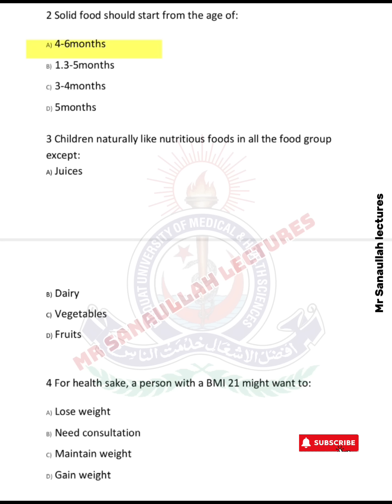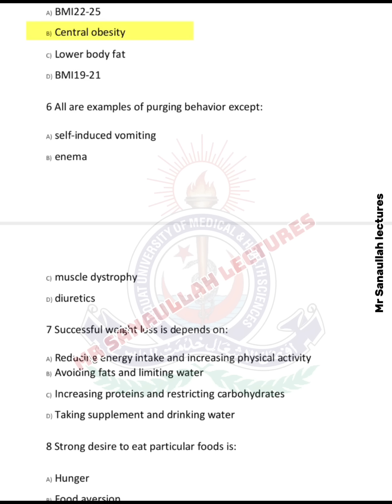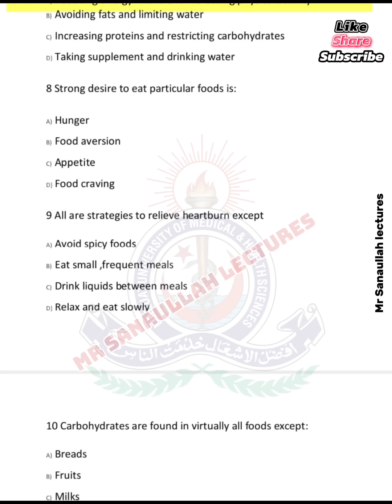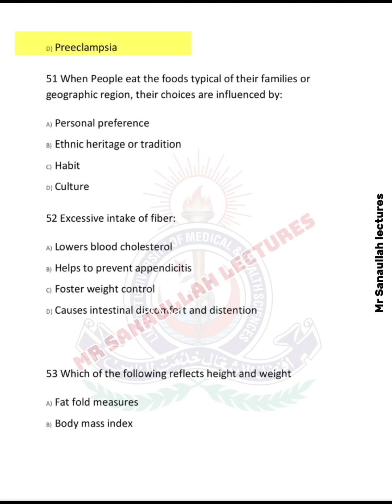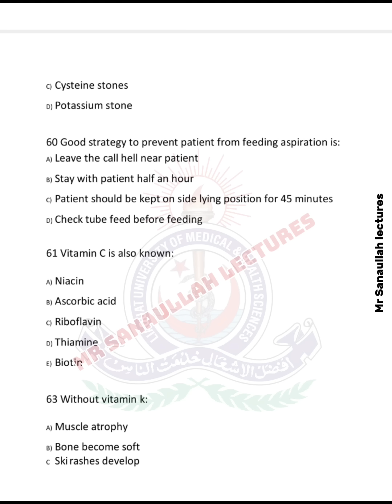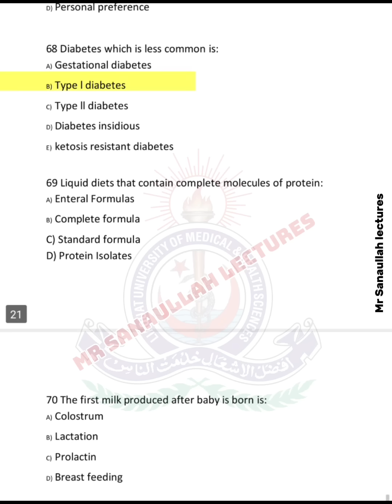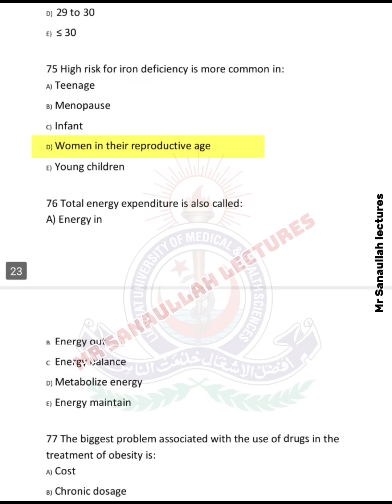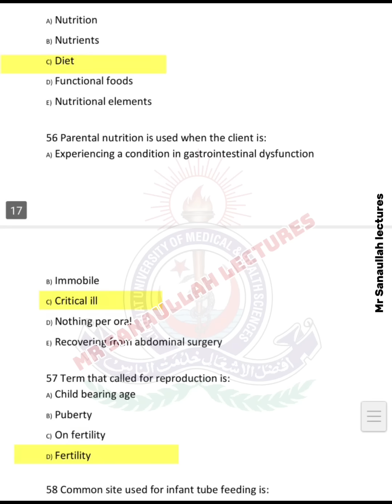Guess Paper Applied Nutrition 2024 | BSN 2nd Semester LUMHS University Jamshoro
Guess Paper Applied Nutrition BSN 2nd Semester LUMHS University Jamshoro 2024,